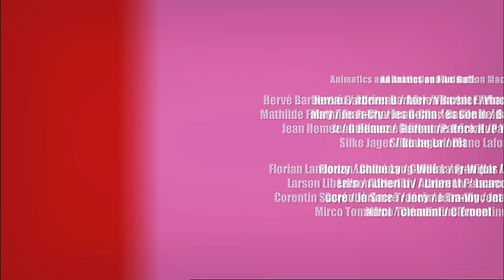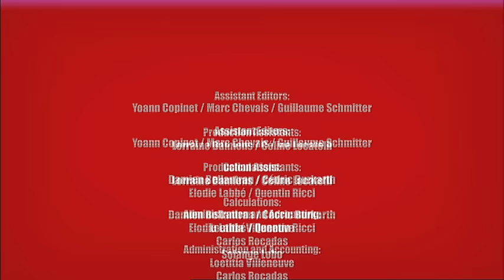Pat and Stan | Poles (Episode 38)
Welcome to Pat and Stan on YouTube!

A titanium meteorite falls into the garden of Pat and Stan and makes a big seemingly bottomless hole. As our heroes are debating in the garden about how deep the hole is a loud sound startles them and causes them to jump right in! They wind up on the other side of the earth, where they face all sorts of dangers...

Q: What do you get if you cross a happy go-lucky hippo with a fun-loving yet cynical dog?
A: Pat and Stan -- comedy superstars of TV and Internet!